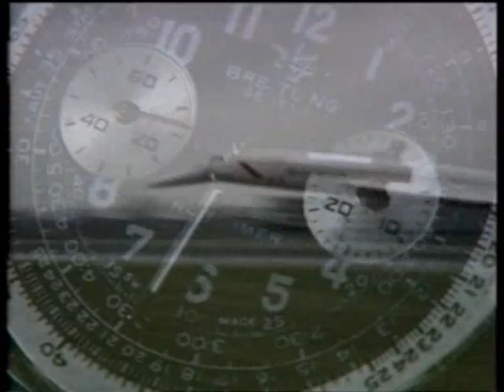Tαξιδι στο χρονο (time travel) part 1/2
DISCOVERY CHANNEL

Time Travel